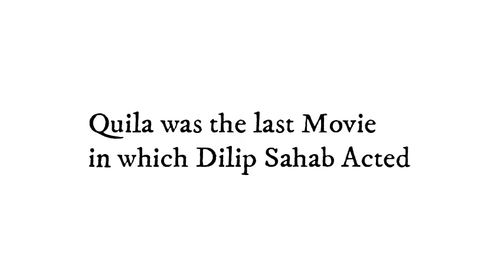Dilip Kumar's 95th Birthday l दिलीप कुमार का जन्मदिन I Viral BhelPuri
A Small Biography Of Legend Actor Dilip Kumar